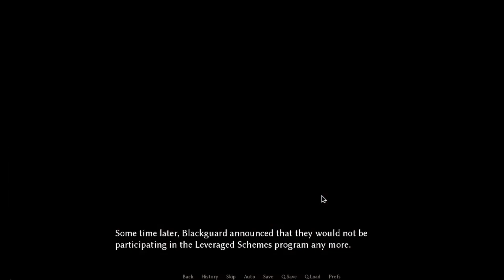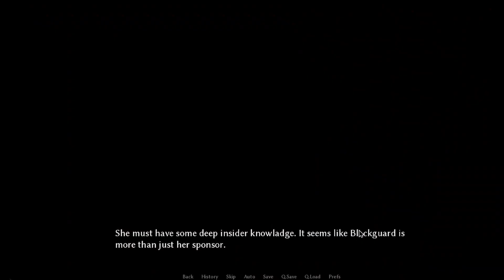Brothel Megacorporation 0.17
Brothel Megacorporation

Creator: Khing Orchestra